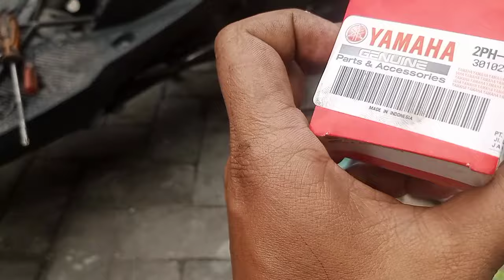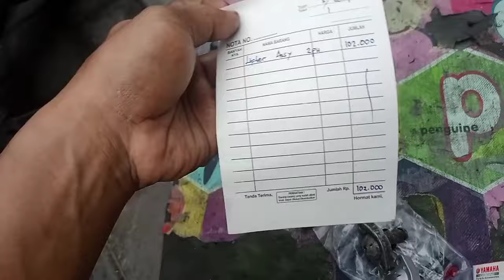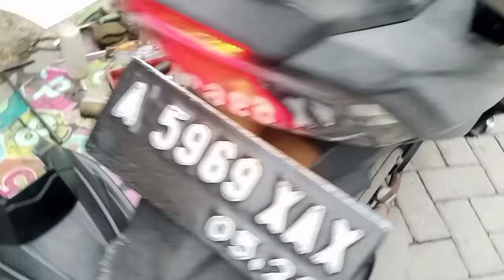penyebab Yamaha Mio M3 suara mesin kasar